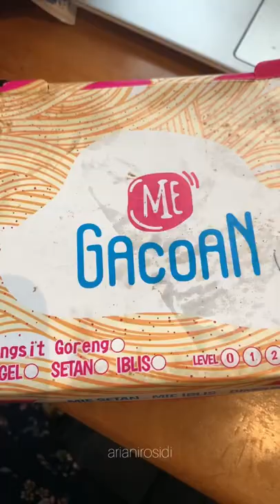YOU ROUGE POWER MATTE LIP CREAM VS MAYBELLINE SUPERSTAY MATTE INK